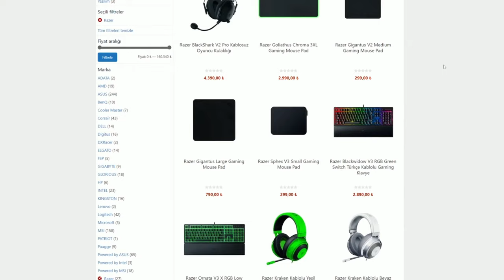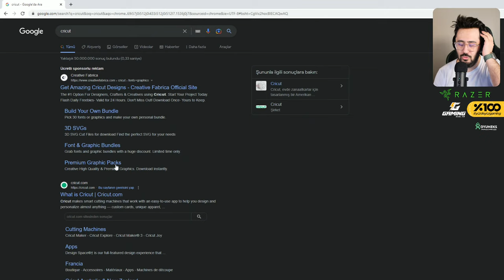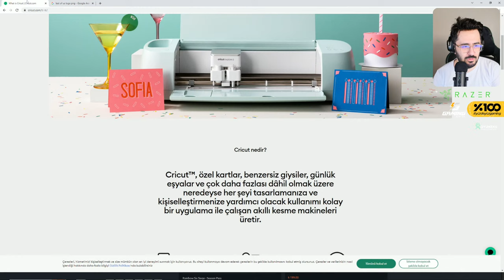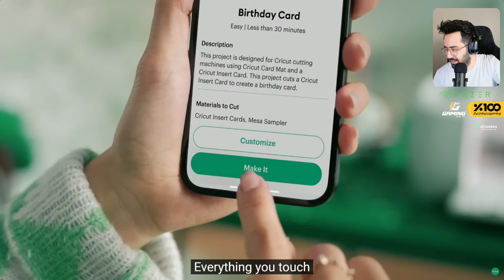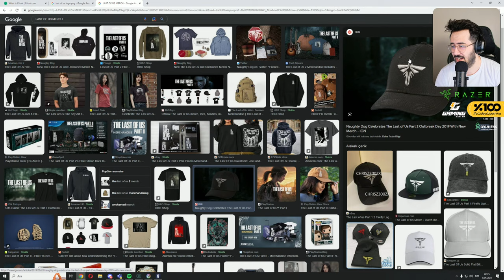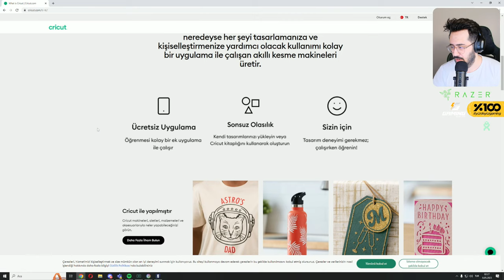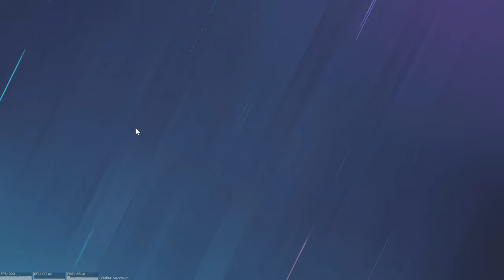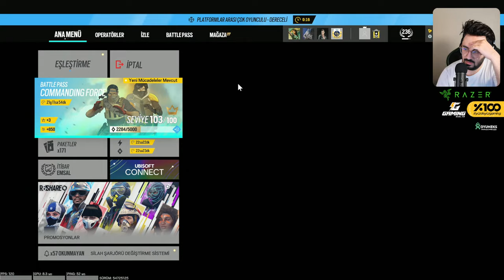🔴GECEYE ÖZEL RAINBOW SIX SIEGE YAYINI!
Tom Clancy's Rainbow Six Siege'da yeni sezon Ranked(Dereceli) maçlar yaptığım canlı yayınları sizlere sunuyorum. Şimdiden iyi seyirler dilerim.

Videoyu Beğendiyseniz ;